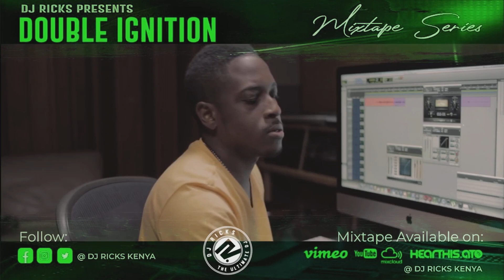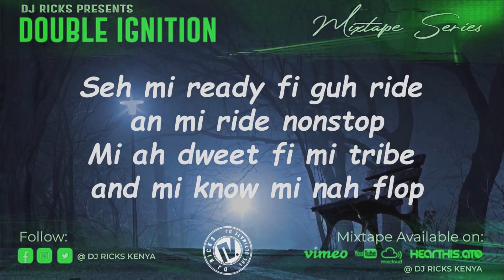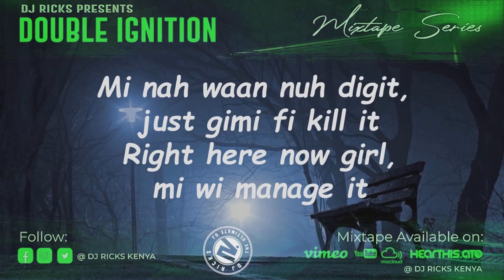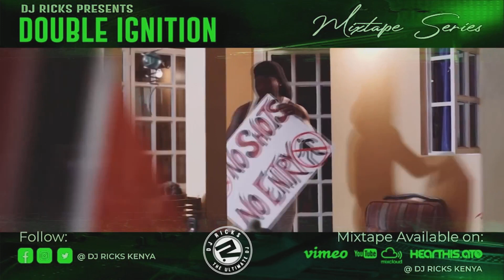DJ RICKS KENYA - Double Ignition Mixxes Vol 51, Dancehall/Soca Club Hits 2022, Konshens, Spice.